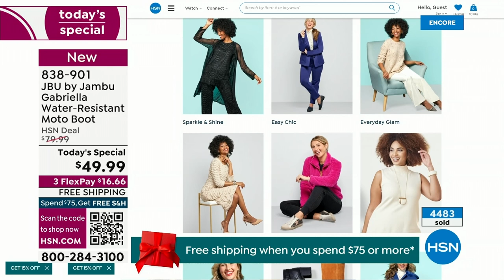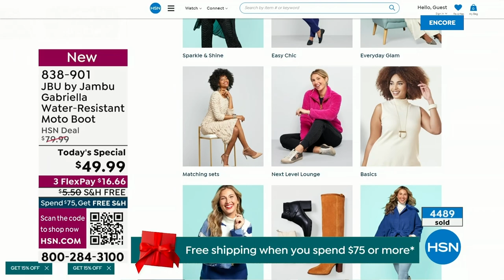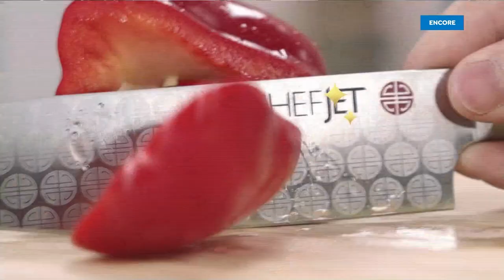HSN | Jambu Footwear 12.06.2023 - 02 AM